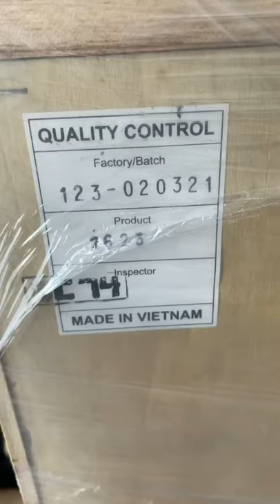Slim Storage Solid Oak 5 Drawer Tallboy Chest Unboxing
Unboxing London Oak Tallboy Chest Cabinet

This tall 5-drawer solid oak tallboy chest will bring a generous amount of storage to the bedroom.
Beautifully constructed from solid oak, solid wood and finished in a lacquered real oak top.
Features a 5 tiered arrangement.
45 cm solid oak tabletop ideal for display and vanity items.